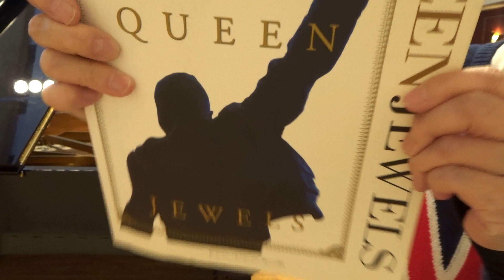池内光子『QUEENメドレー』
2023年　2月28日(火)@旭区民文化センターサンハート音楽ホール